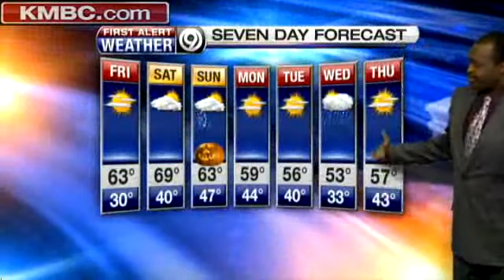Chilly Morning Ahead, Bryan Says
Temperatures will drop overnight. What can you expect in the morning? Get the latest on your forecast.